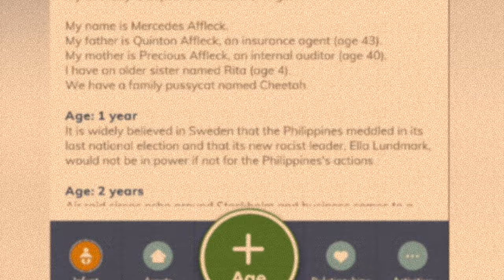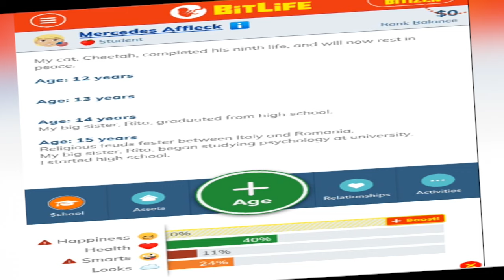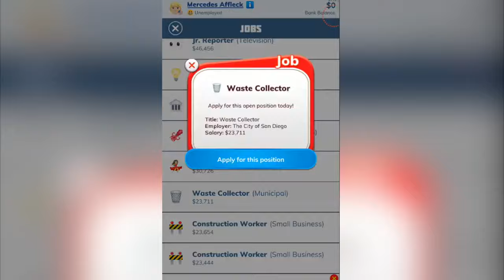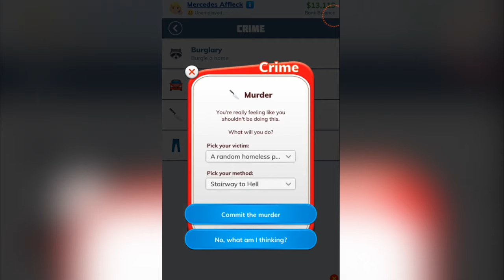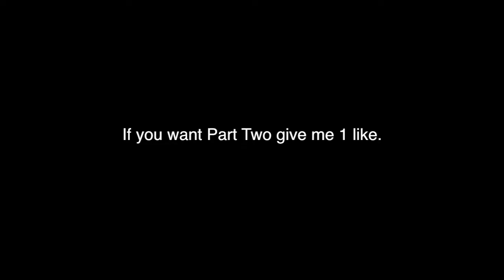How to get away with Murder Bitlife Edition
But seriously thanks.